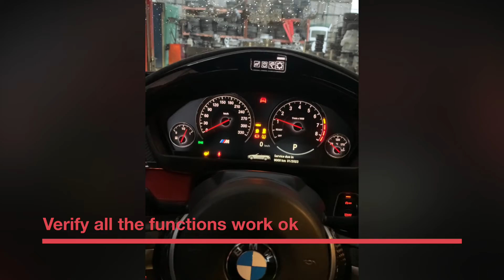How to install performance wheel BMW M4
2017 BMW M4
Install new performance steering wheel